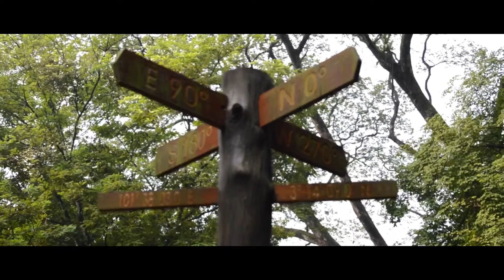Videography Showreel | 2015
Videography & Motion Graphics showreel.

Thanks (: